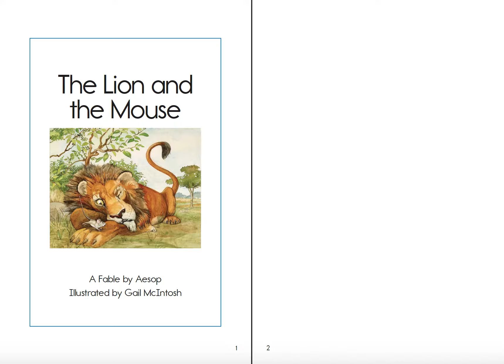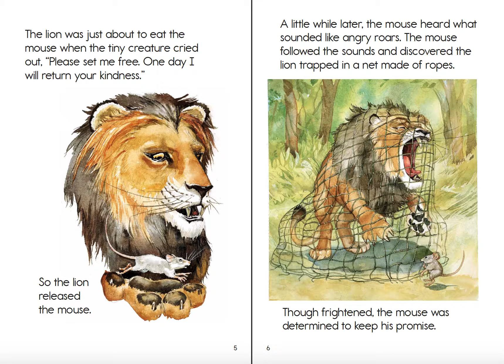Fables for Quarantine: The Lion and the Mouse